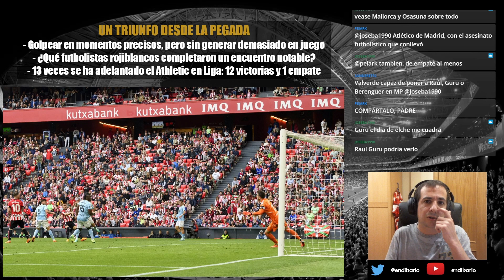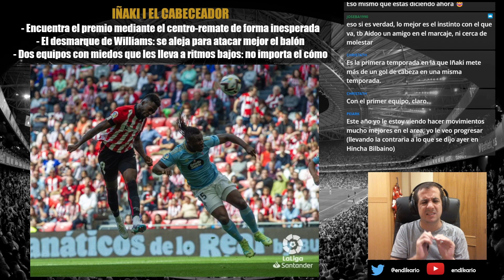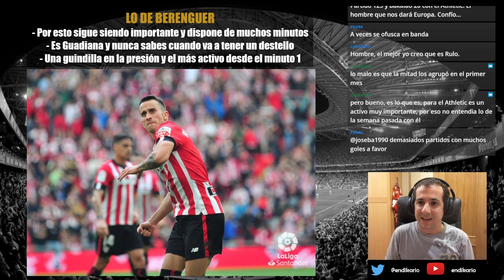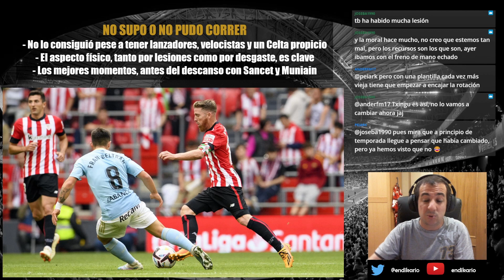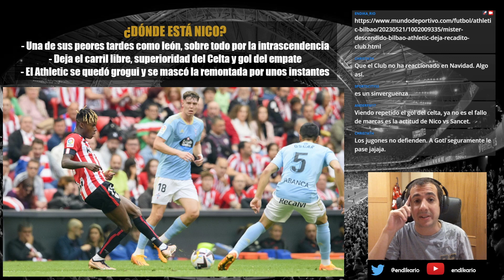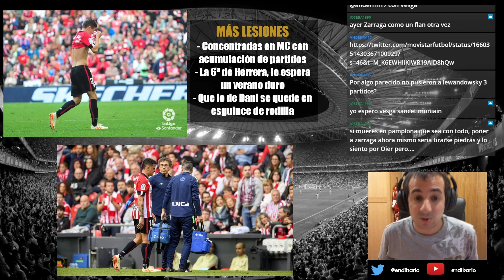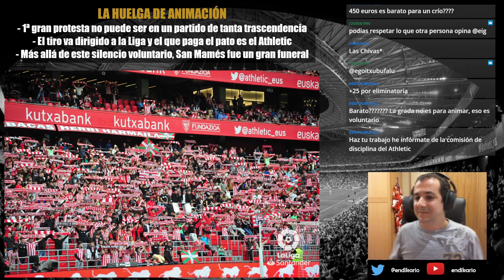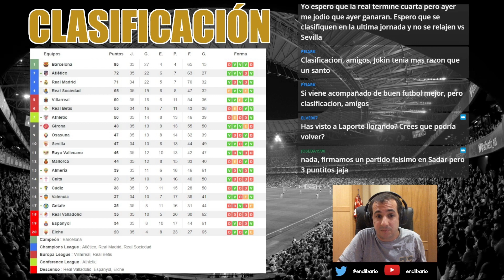Ganar y ya está | LAS PÍLDORAS DEL ATHLETIC 2-1 CELTA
Cuando el fin justifica los medios. No fue la actuación más vistosa, pero sirvió para seguir en la pelea europea. La sesión de píldoras audiovisuales del Athletic 2-1 Celta:

- Una victoria desde la precisión quirúrgica de marcar en los momentos clave
- El movimiento de Williams para atacar el balón en el 1-0, propio de Aduriz
- Por esto tenía que jugar Berenguer, nunca sabes cuando va a tener el pico alto
- El físico pasa factura y condiciona el fútbol de los rojiblancos... y llegan más lesiones
- La huelga de animación de la Herri Harmaila